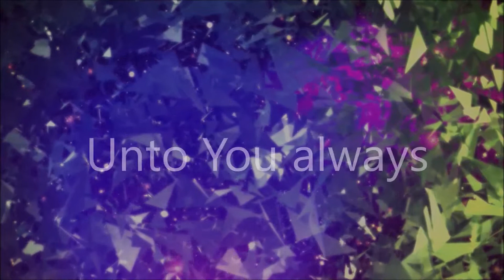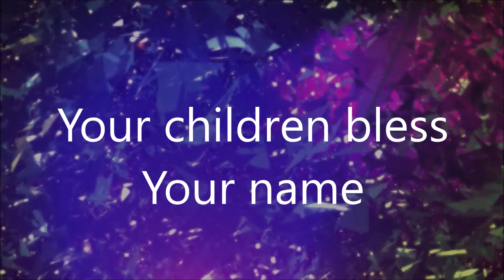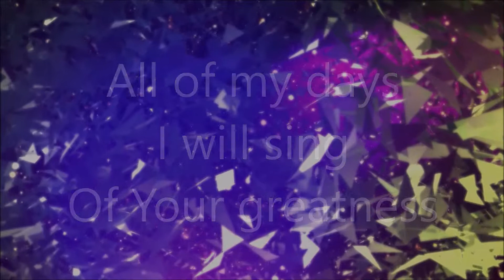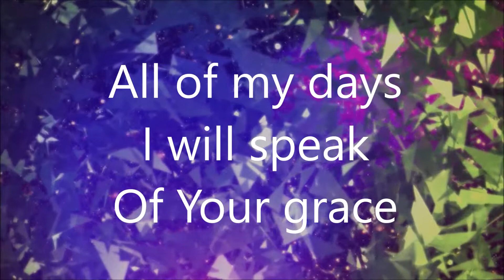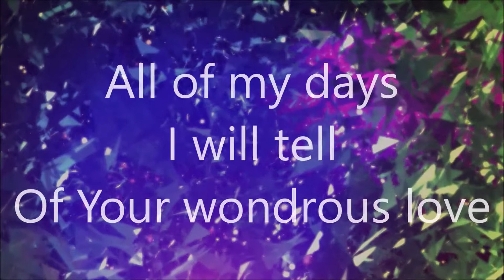All Of My Days- Hillsong Worship